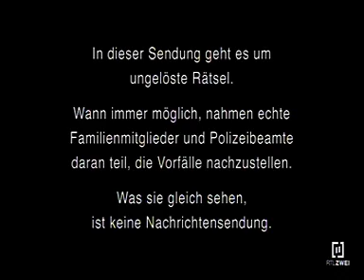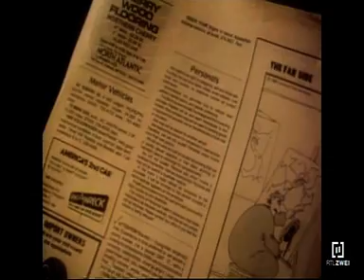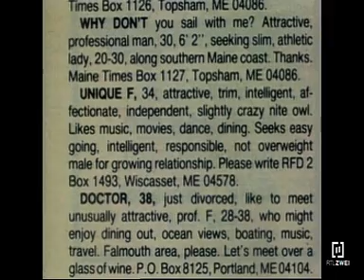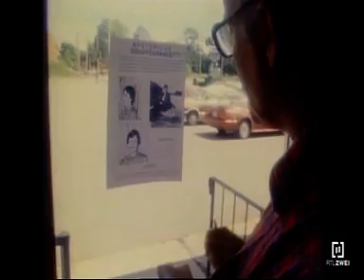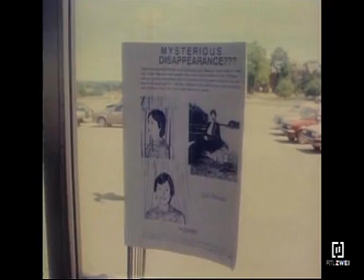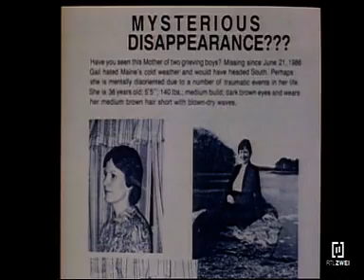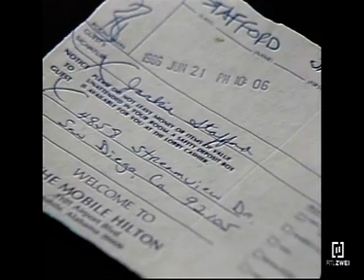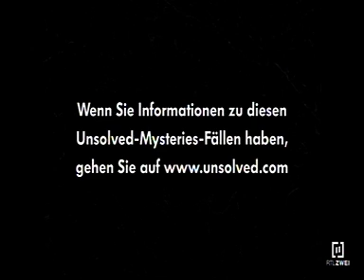UNSOLVED Mysteries Staffel1,Folge1.mit Robert Stack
UNSOLVED Mysteries Staffel1,Folge1

Geister in der Queen Mary/Verloren im Wald/Unheilvolle Liebe